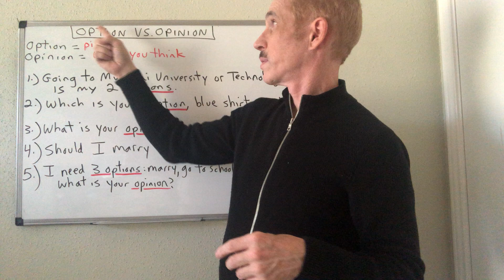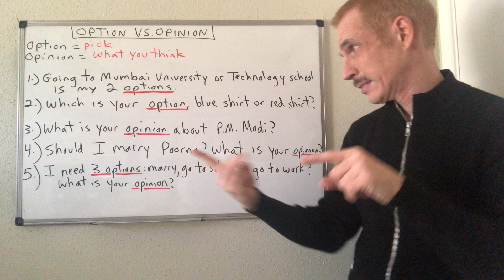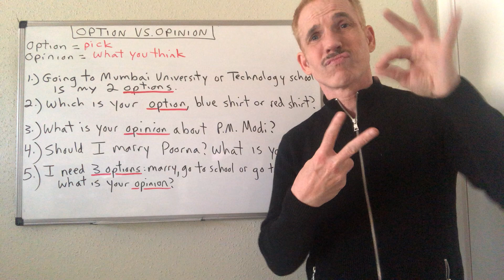Option vs. Opinion